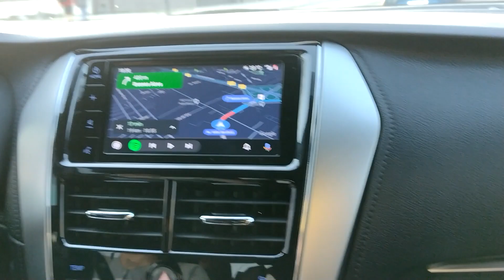Me voy de viaje con mis amigos *casi chocamos*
un like porque llegamos vivos a nuestras casas